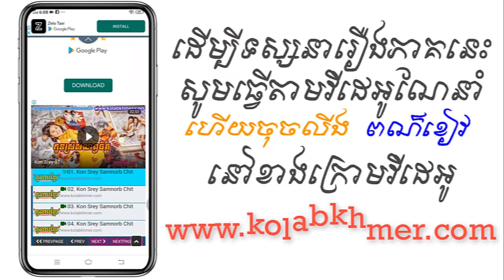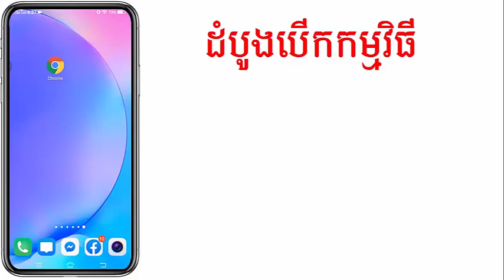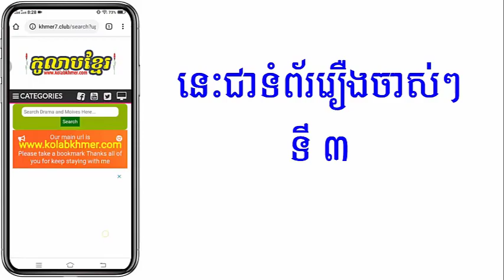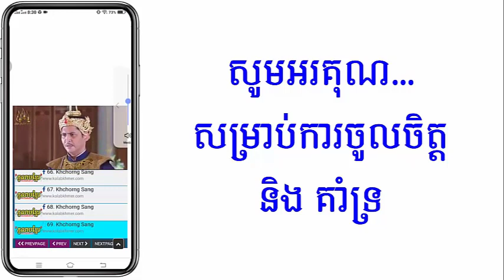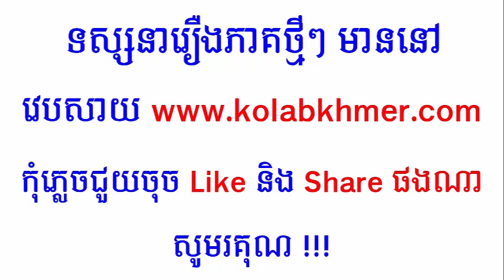(ភូមិខ្មែរ-Phumikhmer) Sne Chea Niran ស្នេហ៍ជានិរន្ត